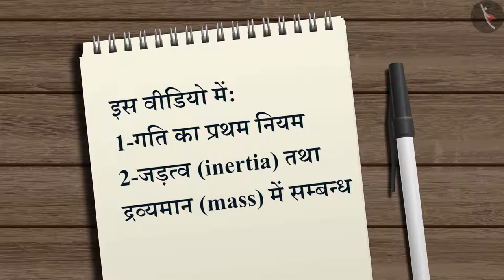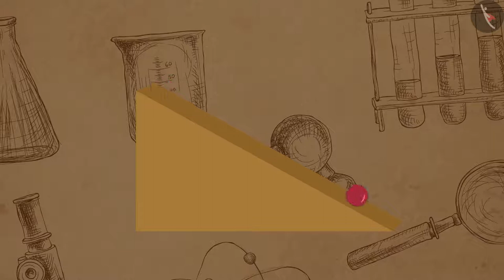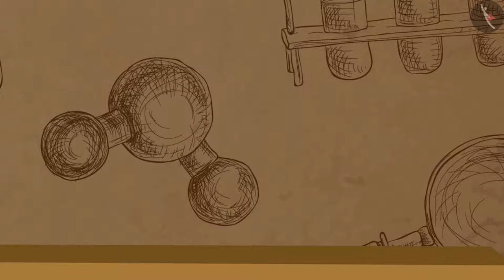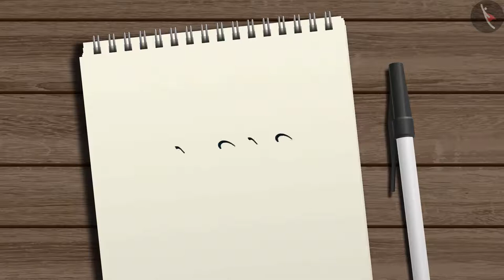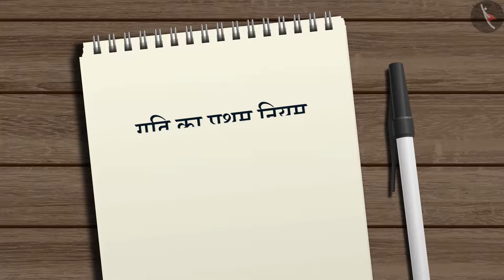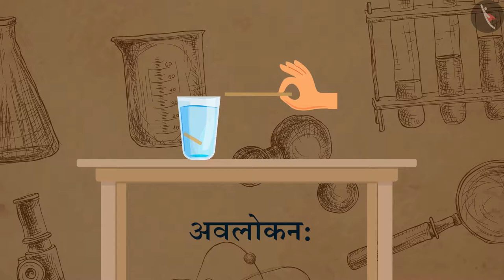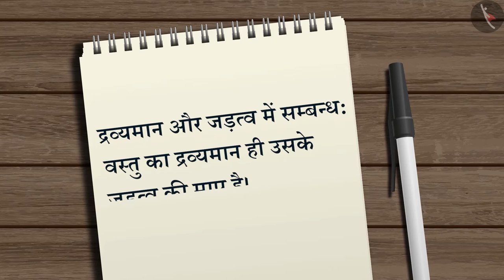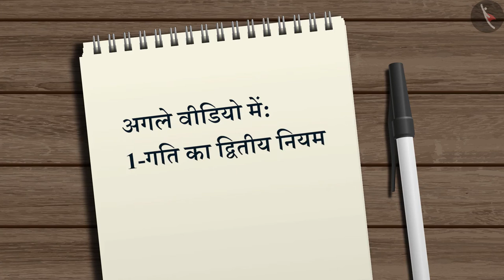गति का प्रथम नियम | Part 1/1 | First Law of Motion | Hindi | Class 9